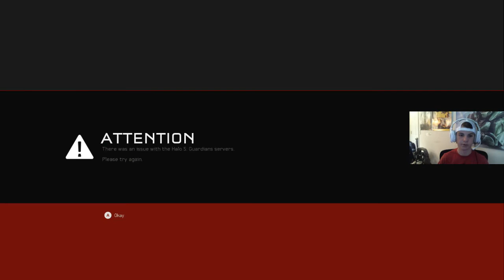Halo 5: LIVE #3: Rocket Lawn Chair?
Yet another gem from the early days

Keep up with the team!